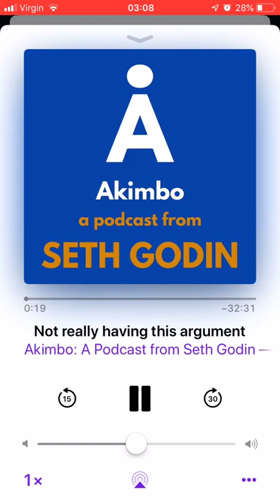Akimbo podcast intro